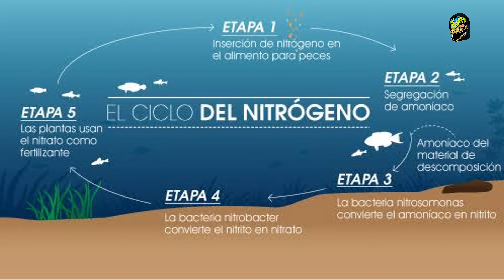¿Paraíso Ranchu? 🦖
Acompáñame a ver el arranque de este gran proyecto llamado PARAÍSO RANCHU. de Salatien el Señor Bonsái
Un tanque de 3 metro de largo solo para gorditos y más gorditos wow vaya que este viejo si esta loco